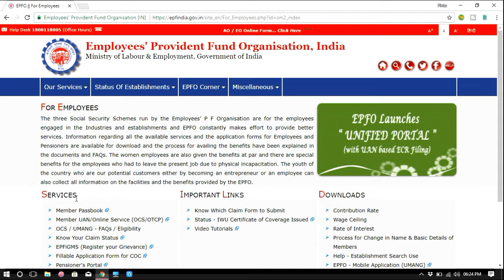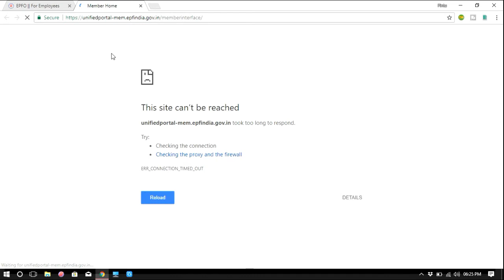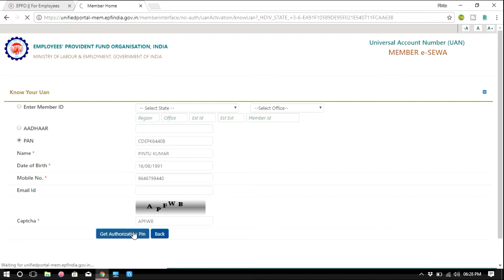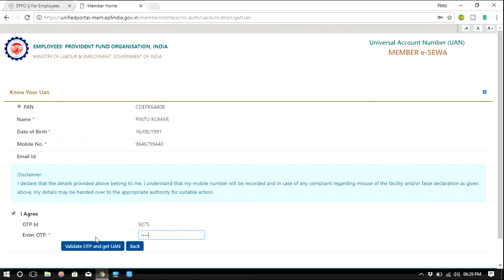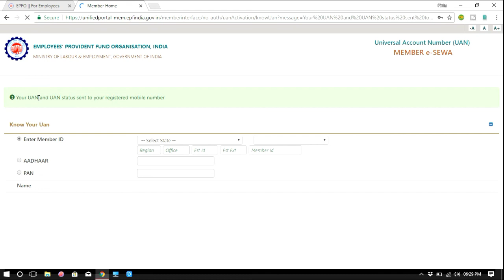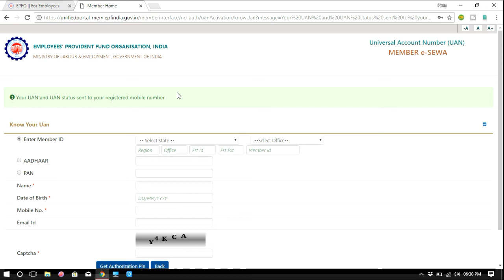KNOW YOUR UAN || UAN STATUS ONLINE || FIND YOUR UAN NUMBER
How to merge or Link PF Accounts || Transfer previous PF to Current online || In Hindi And Urdu

How to modify EPFO/UAN/PF personal details || Edit Name, DOB, Gender In UAN Online || In Hindi Urdu

Why PF Form No. 19 Missing in UAN portal || How we can fill form no 19 online || Apply PF Online